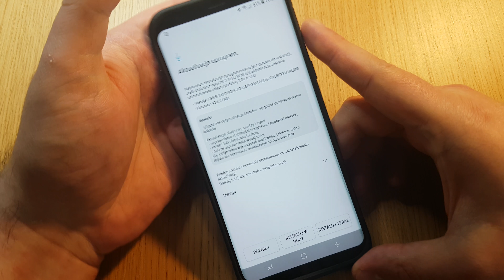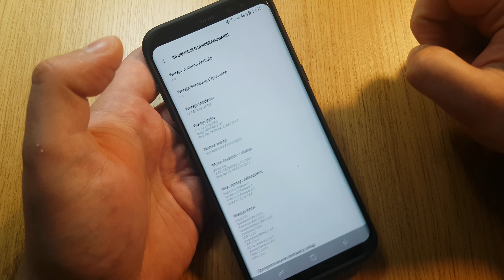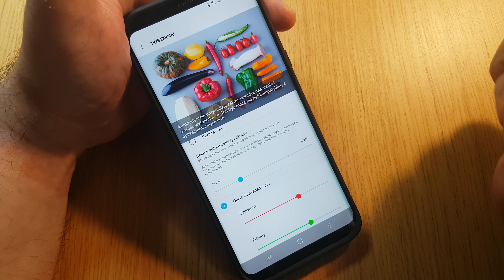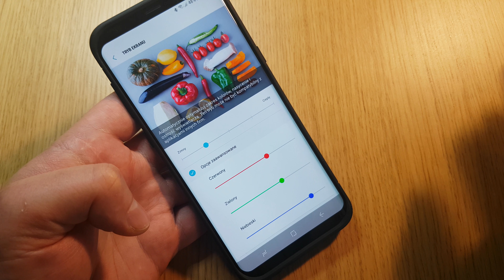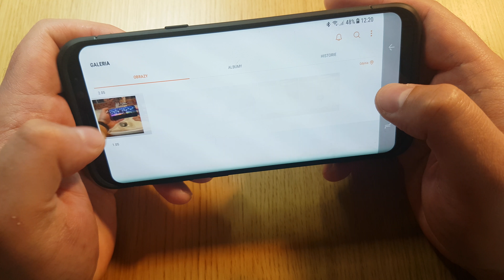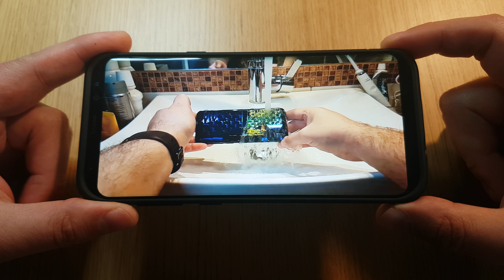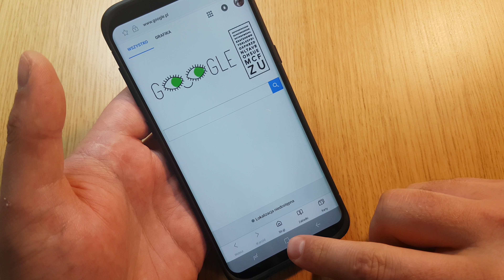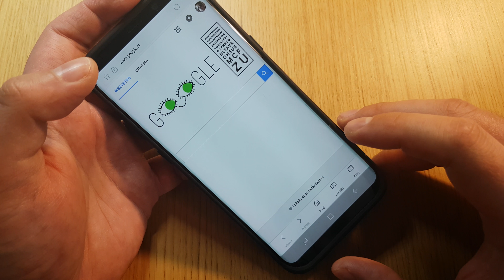Samsung Galaxy S8+ Nowy Rom G955FXXU1AQDG | Co nowego, Czy naprawił różową biel??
Dziś samsung wydał rom "poprawiający" efekt różowej bieli. Ustawień ekranu mamy więcej, możemy dostosować odcień ekranu jak i krawędzi ekranu. Wstępie jest ok - ale przetestuję go lepiej i zobaczymy. Niedługo na pewno kolejne wieści w tym temacie.